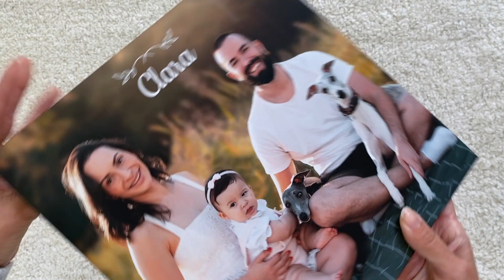Ensaio ao ar livre em Alphaville | Bebê e Pets | Scotch, Flora e Clara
Sessão de fotos de bebê, família e 2 cães em externa.